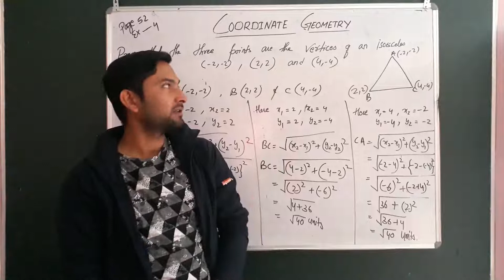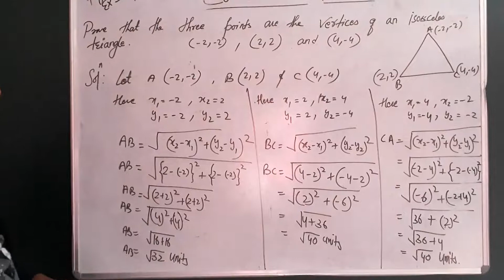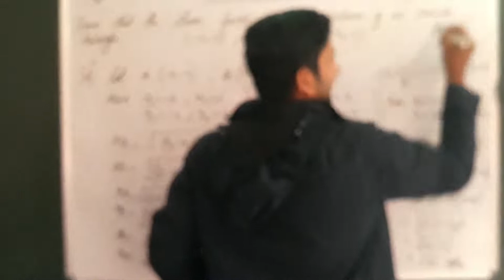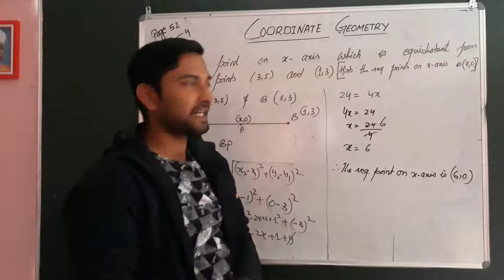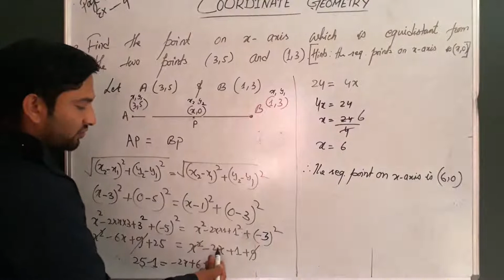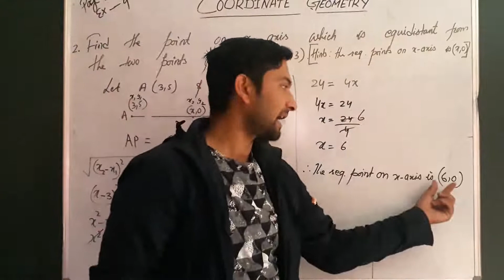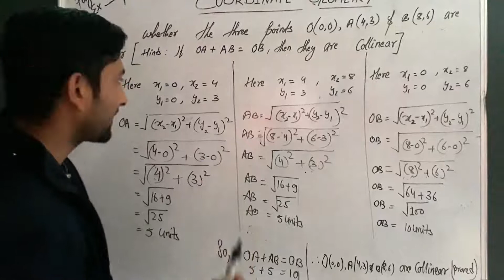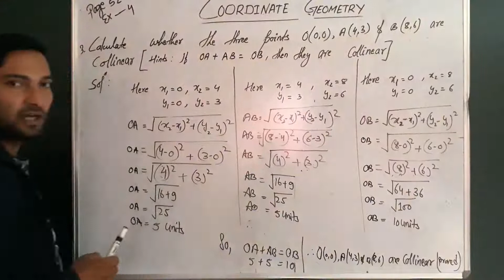Episode 23 | Math | Class IX | Co-ordinate Geometry part 2 by Diwas Pokhrel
Co-ordinate Geometry part 2 by Diwas pokhrel